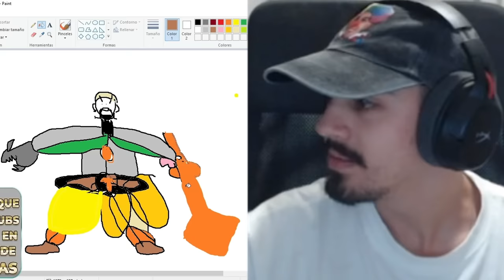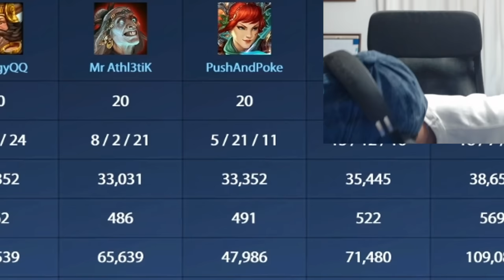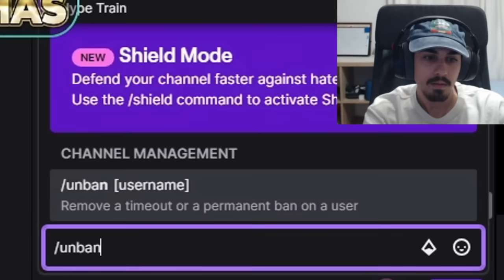🔥 MEJORES MOMENTOS DE MI PRIMER EXTENSIBLE | Julio 🔥